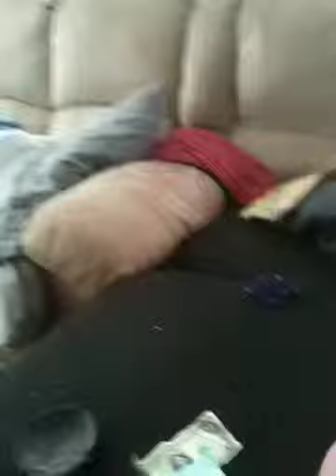Fun with helium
Playing w/helium